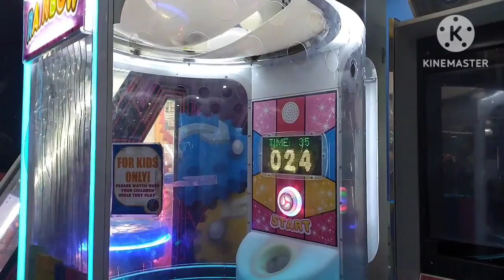ARCADE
At SM Bacoor